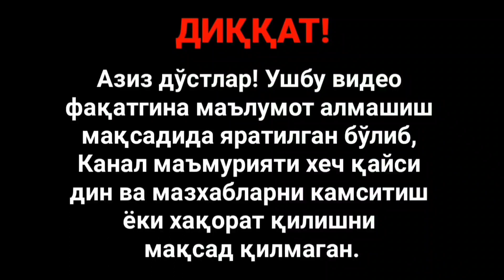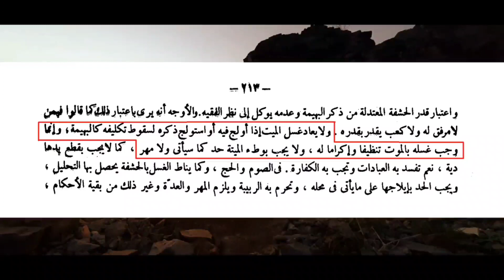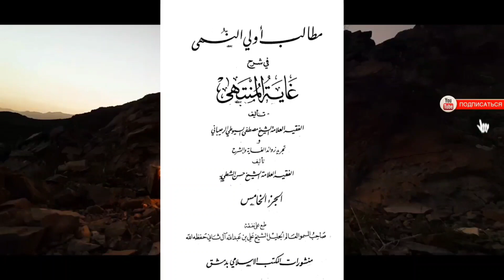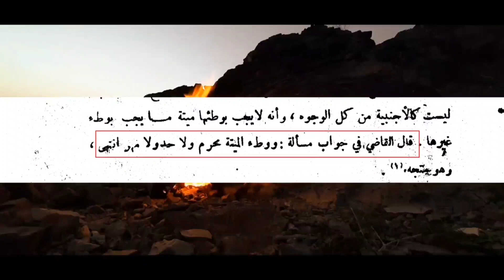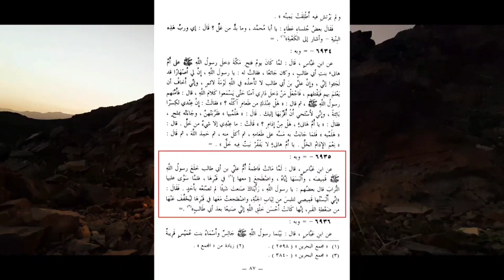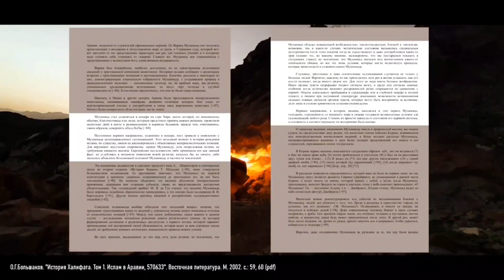Исломда Ўлган Аёли Билан Жинсий Алоқага Рухсат Берилганми?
🤝 Салом! Каналимизга хуш келибсиз!

⚡Ушбу каналда сиз машхур олимларнинг замонавий жамият, илм-фан, динлар, юқори технологиялар, инсониятнинг яралаши ва кўплаб бошқа қизиқарли фикрлари билан яқиндан танишишингиз мумкин бўлади.

❕ДИҚҚАТ❕
Каналга фақат таржима видеолар жойлаб борилади. Видеолардаги келтирилган фикрлар, фактлар,  фақат ва фақат ўша видеонинг муаллифига тегишли бўлиб, овоз берувчи шунчаки матнни ўқиб берган холос.

❕ДИҚҚАТ ❕
Хурматли мусулмонлар ва бошқа дин вакиллари! Кейинги вақтда видеолар остида жуда ачинарли комментарияларни ўқиб қоляпмиз. Ушбу комментарияларда асосан мусулмонлар яққол ажралиб қолмоқдалар. Улар канал Администрацияси ва жамоаси шаънига куракда турмайдиган хақоратли сўзларни ёзмоқдалар. Бироқ, канал жамоаси қандай канални юритаётганлигини ва бу иш қай оқибатларга олиб келишини яхши билади. Лекин сиз азиз ва хурматли мусулмонлардан каналимизнинг секуляр фикрловчи обуначиларини ва мехмонларини хақорат ва тахдид қилмасликларингизни сўраб қоламиз. Зеро хар бир тахдид қилинган комментария ўша захотиёқ скриншот қилиниб, тегишли идорага юборилаётганини эслатиб ўтмоқчимиз. Бундан буёғига ўзаро хурматни сақлаган холда суҳбат қурасизлар деган умиддамиз.

Хурмат билан "Haqiqat Izlab" жамоаси.